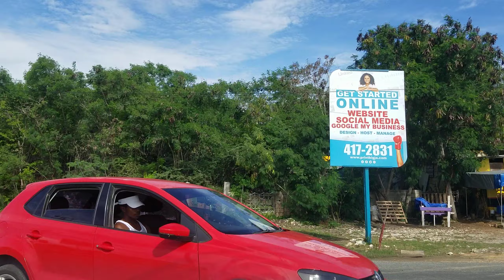Driving from Greater Portmore to Hellshire Beach | Jamaica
Driving from Greater Portmore to Hellshire Beach in St Catherine Jamaica